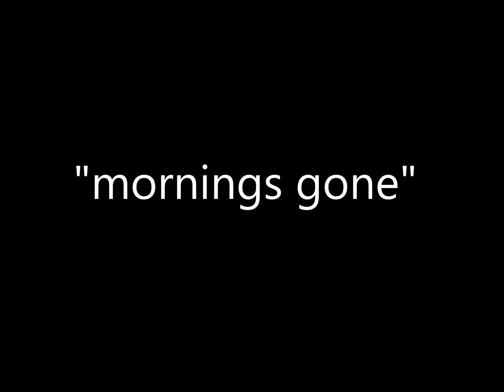Mornings Gone - Hybrid the rapper (produced by Spokewheel)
Taken from the "Dramaturgy" album

"mornings gone" by Hybrid the rapper

produced by Jay Schmetz aka Spokewheel

DUBTAPE TV - Dubtape Records